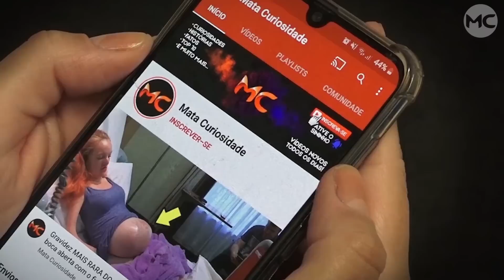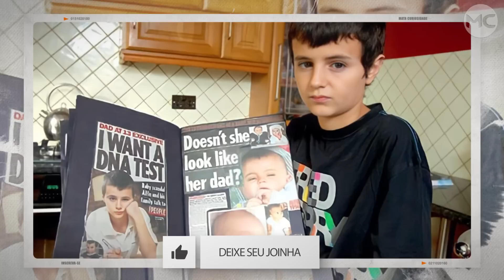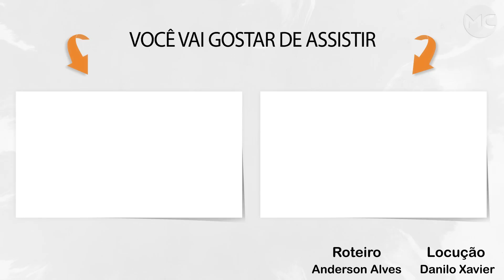PAI AOS 13 ANOS, como está atualmente o pai mais jovem da Inglaterra!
Ele ficou conhecido como a pai mais jovem da Inglaterra, e sua história e como ele está hoje surpreendeu o mundo todo, confira!